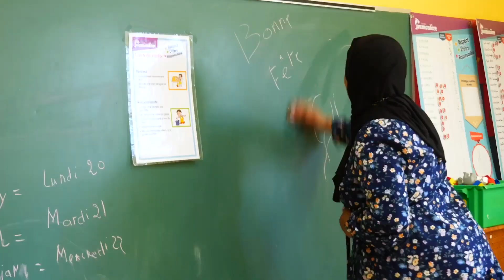5- j'ai choisi Portneuf Samuel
5-  j'ai choisi Portneuf   Samuel